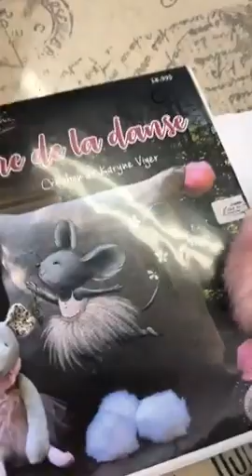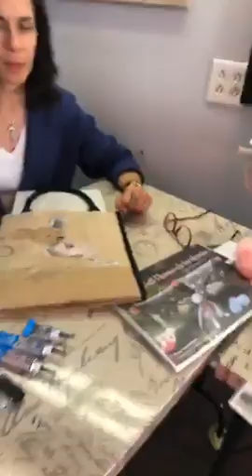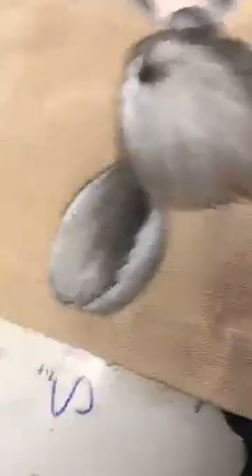Souris c'est lheure de la danse